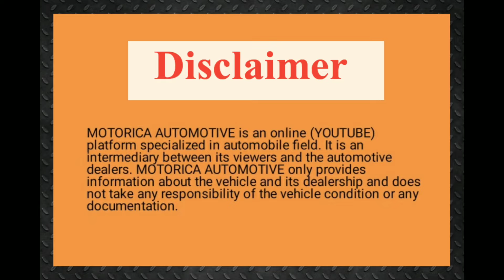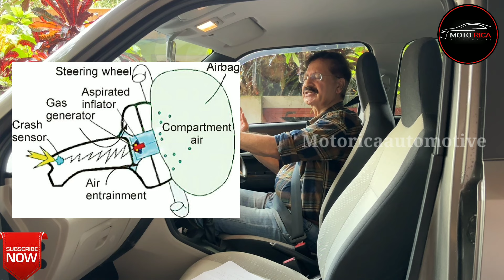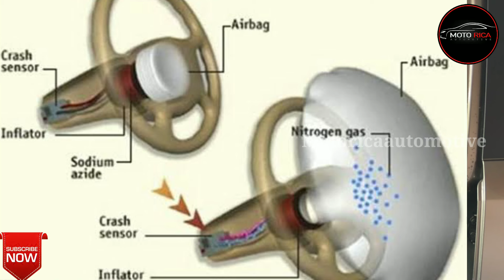BUCKLE UP FOR SAFETY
Automotivate india
Ganesh kumar (Director)